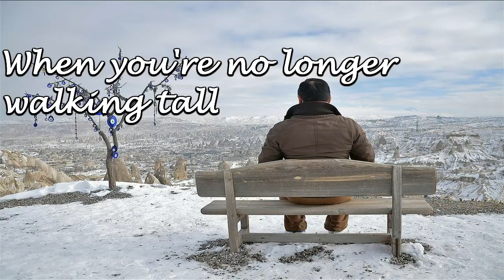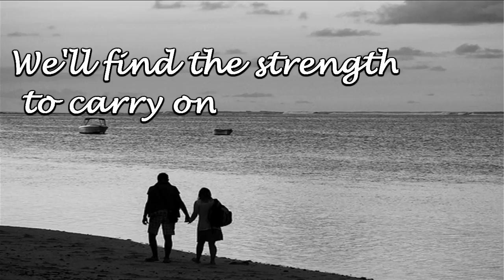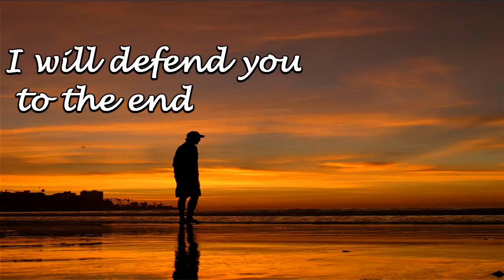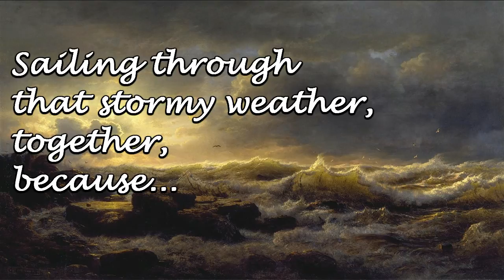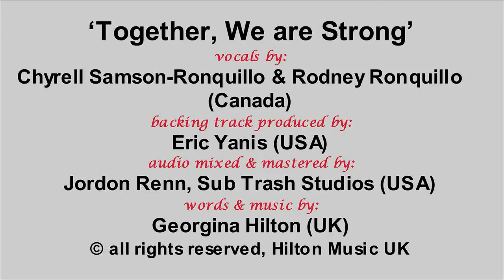(Songwriter Demo) 'TOGETHER, WE ARE STRONG' - duet (Chyrell & Rodney)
"Sailing through that stormy weather together, because TOGETHER, WE ARE STRONG!"
The theme of this new country / folk style song from Hilton Music UK is the unconditional love and support of one's partner, come what may. Written by Georgina Hilton, with vocals recorded as a duet by Canadian artists Chyrell Samson-Ronquillo & Rodney Ronquillo. The backing track was produced for Hilton Music UK by US Country artist Eric Yanis and the audio track was mixed and mastered by Jordon Renn at Sub Trash Studios USA
"OUR SONGS ARE MADE FOR SINGING!"
We love to hear from artists who would like to sing our songs for practice, performance or recording.
The lyrics for 'Together, We Are Strong' are:
Fair weather friends, they soon desert you
When you're no longer walking tall
And their disloyalty will hurt you then
They'll stand aside and watch you fall
Suddenly your whole world is tumbling
Down and your back's against the wall
Although the dreams we held are crumbling now
I’ll stay beside you through it all.
We’ll stand together, whatever happens
We'll find the strength to carry on
Sailing through that stormy weather / together / because
TOGETHER, WE ARE STRONG
Life is a wheel of fortune
Spin  / we win  / we lose
Clouds turn our sunshine into rain
But love’s a big umbrella
Mine’s designed for you
And through these ups and downs one thing is certain.
No matter how they criticize you
I will defend you to the end
And like the Phoenix I know you'll revive
THEY'RE GONNA SEE YOU RISE AGAIN!
We will survive WE ARE STRONG!
This lyrics video was produced by Hilton Music UK